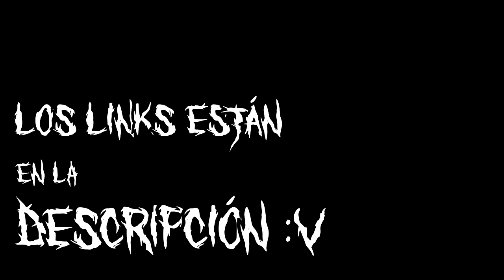Hotel TRANSYLVANlA🔥MAVIS TUTORIAL de MAQUILLAJE🔥- Grecia Villar💀